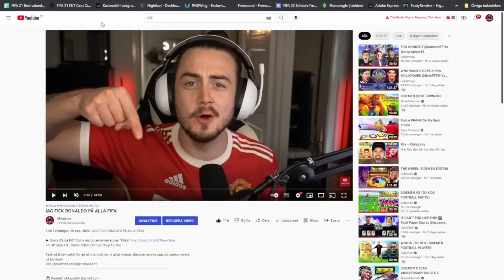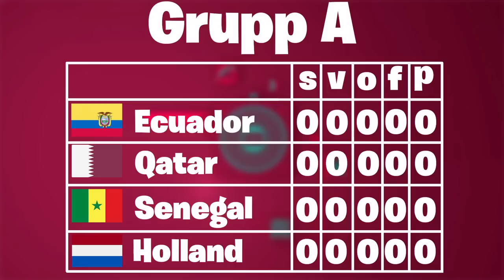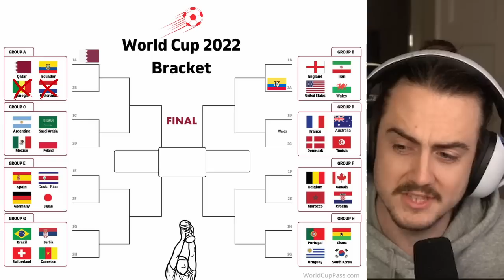NY FIFA 23 SERIE!! - Pack-VM *Grupp A*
Pack-VM *Grupp A* - NY FIFA 23 SERIE!!

► Spara 5% på FUT Coins när du använder koden “Okka” hos

Det uppskattas verkligen massor!!!